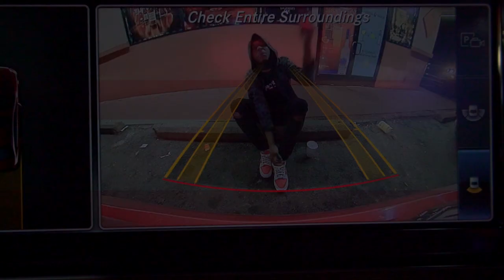YSR Dee Rich - Poodle Gang (Official Music Video)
Shot & Edited by @krispychavez